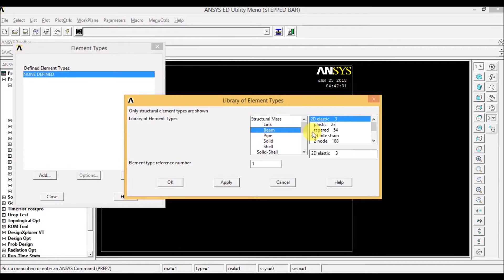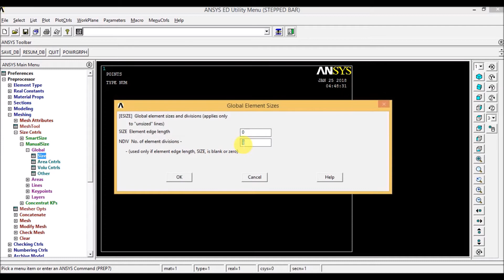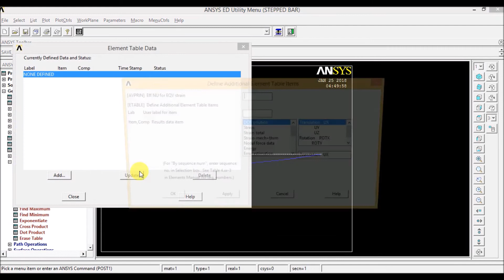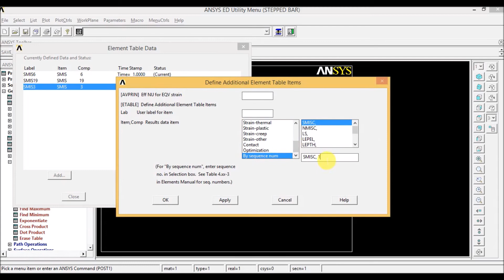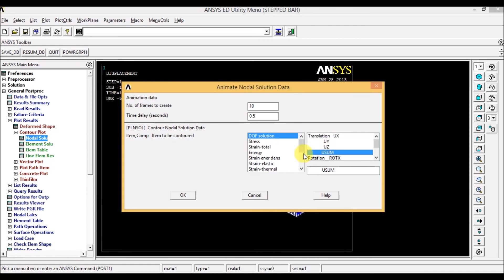ANSYS APDL TUTORIAL -07- STRESS ANALYSIS OF SIMPLY SUPPORTED BEAM SUBJECTED TO UDL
This video explains how to determine shear force diagram (SFD) and bending moment diagram (BMD) of a simply supported beam subjected to uniformly idstributed load (UDL)